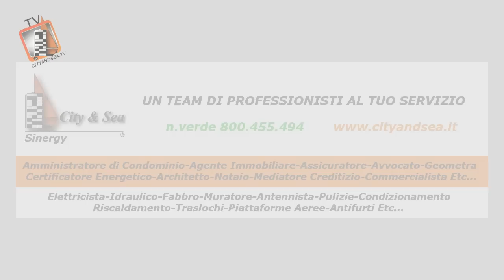SportivamenteInsieme 2013 - Intervista a Damiano Bramati Presidente Società sportiva OSPG Milano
Intervista a Damiano Bramati Presidente Società sportiva OSPG Milano

Il Progetto è realizzato con la partecipazione di:
Associazione "Il gabbiano - Noi come gli Altri"
Parrocchia San Pier Giuliano Eymard
Liceo Scientifico MARCONI - Milano
Liceo Classico BERCHET - Milano
CDD (Centro Diurno Disabili) Noale - Narcisi -Treves di Milano
Coop. Fraternità e Amicizia
Associazione Handicap: Su la Testa
Coop. Gabbiano Servizi
Società sportiva OSPG Milano
Polisportiva Assisi
ASD BRIANTEA 84
webTV Cityandsea.TV